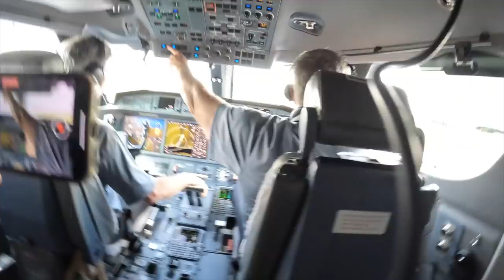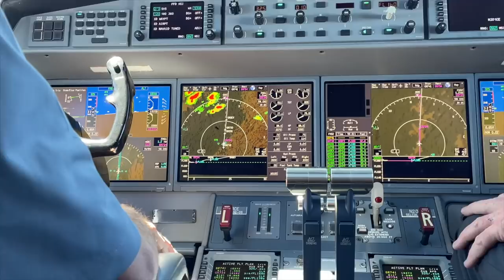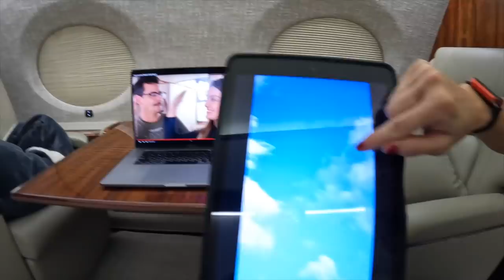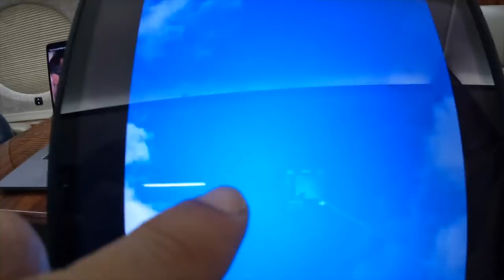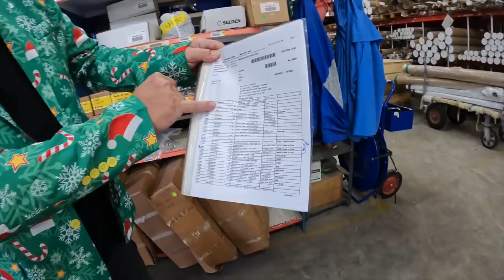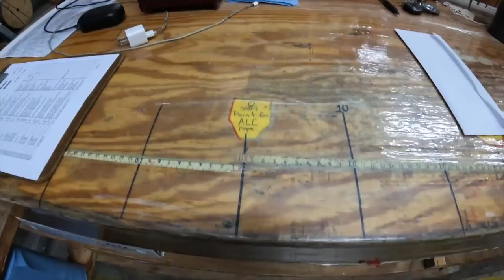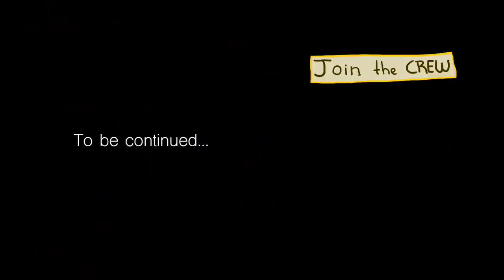⛵️Living the YES THEORY!! #222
Another Odd week in our lives. We were invited to go to the USA to shoot a TV commercial and we took advantage of the trip to visit some friends along the way. We also had the opportunity to visit the amazing Selden Mast in USA.

Kiki: @kiki_terrels
Ryan: @adventureswithryan3